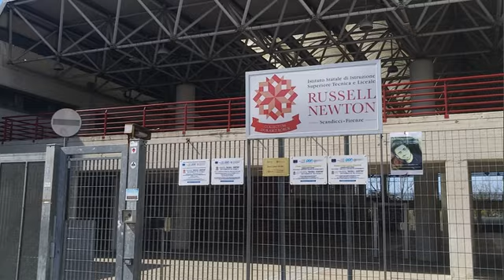DUE PAROLE CON L'ASSESSORE - Diye Ndiaye - La formazione professionale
La formazione professionale rappresenta una preziosa opportunità di trovare lavoro una volta concluso il percorso di studi. Qual è la situazione a Scandicci? Ne parliamo con l'assessora Diye Ndiaye.